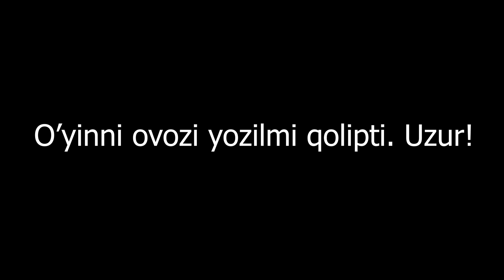FORZA HORIZON 4 ABBOZZA ENDI BOMJ | ENG OMADLI O'YIN FORZA HORIZON 4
✅ Ijtimoiy Tarmoqlarim